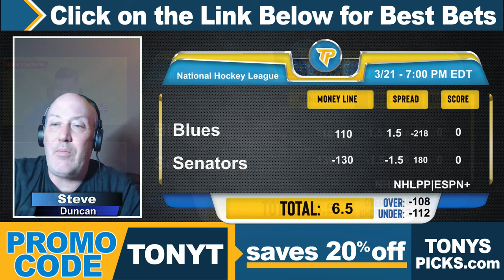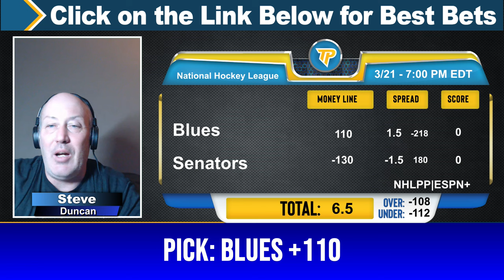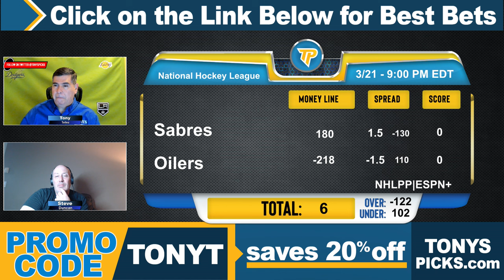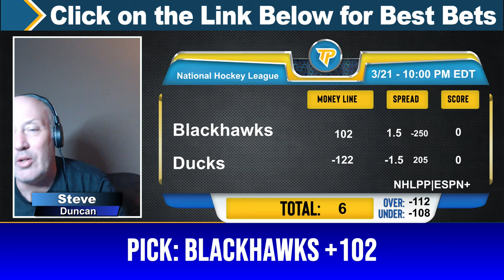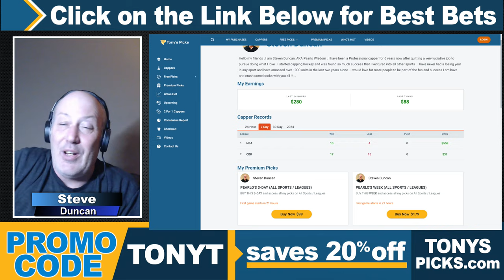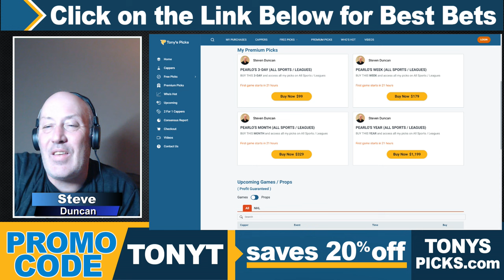11 FREE NHL Picks and Predictions on NHL Betting Tips for Today, Thursday 3/21/2024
3/21/2024 FREE NHL Picks and Predictions on NHL Betting Tips for Today,

Games for Today:
0:00 Intro
0:48 New York Islanders vs. Detroit Red Wings
2:14 Philadelphia Flyers vs. Carolina Hurricanes
3:34 St. Louis Blues vs. Ottawa Senators
4:27 New York Rangers vs. Boston Bruins
6:14 Winnipeg Jets vs. New Jersey Devils
7:53 Nashville Predators vs. Florida Panthers
8:59 Buffalo Sabres vs. Edmonton Oilers
11:02 Chicago Blackhawks vs. Anaheim Ducks
12:24 Montreal Canadiens vs. Vancouver Canucks
13:47 Tampa Bay Lightning vs San Jose Sharks
15:15 Seattle Kraken vs. Vegas Golden Knights